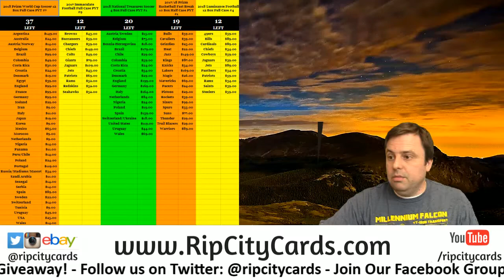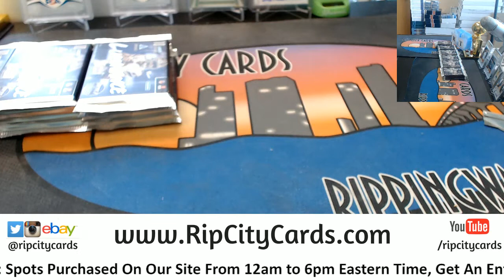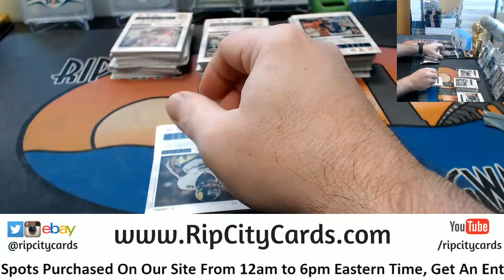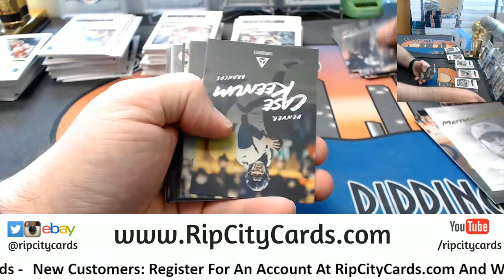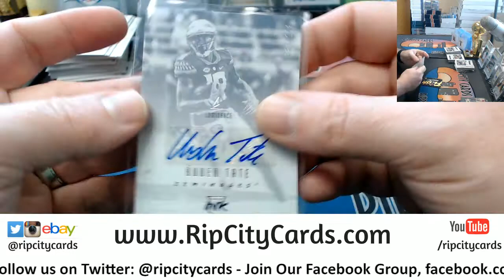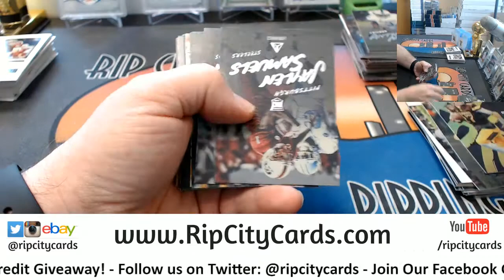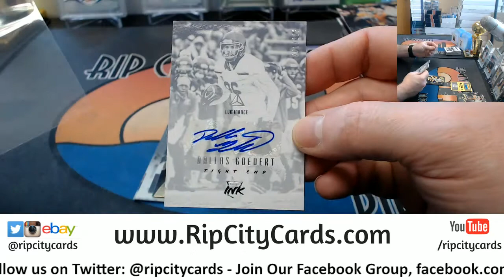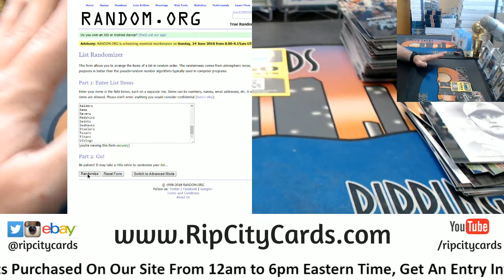2018 Luminance 6 Box Half Case #7 EBAY